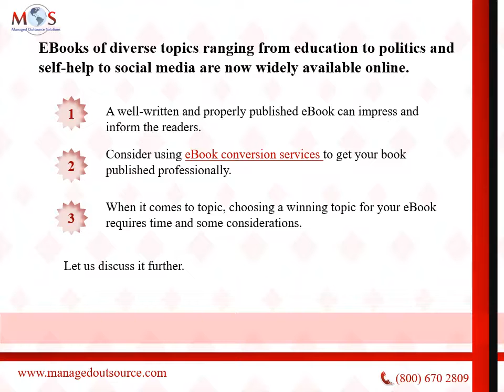How To Decide On A Convincing Topic For Your Ebook?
Ebooks of diverse topics ranging from education to politics and self-help to social media are now widely available online.
The best way to successfully deliver value to the customers is through digital educational materials.
Writing eBooks and publishing them is an economic marketing method that adds value. However, choosing the right topic is crucial if your eBook is to be successful.

To learn more about how to decide on a convincing topic for your eBook ,